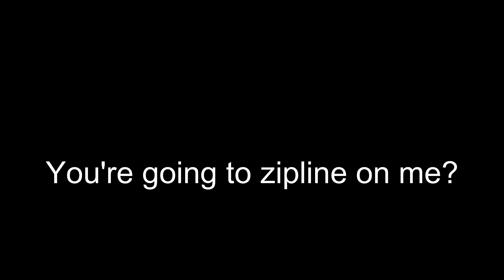Long Gone - Highlights #7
This will be my last tage with background music. I found out how to seperate the audio track so the next tage will sound a lot cleaner 🔥